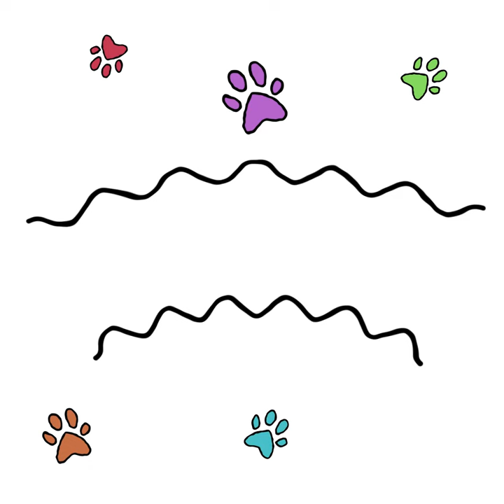Panda-Da: Milk! | Panda Family Animation Series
Panda-Da: Milk! | Cute Panda Family Animation Series
This one is particularly true to (my) life right now. Give a child a cup of milk and they'll sate their thirst. Give them a straw too and they'll... Make a right good mess of things